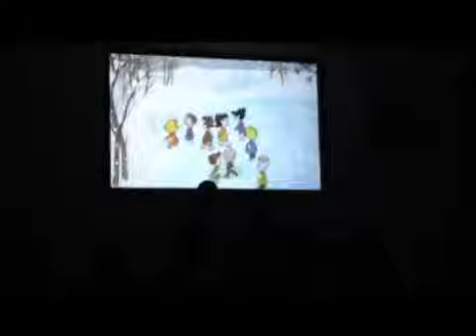garrett school christmas 2